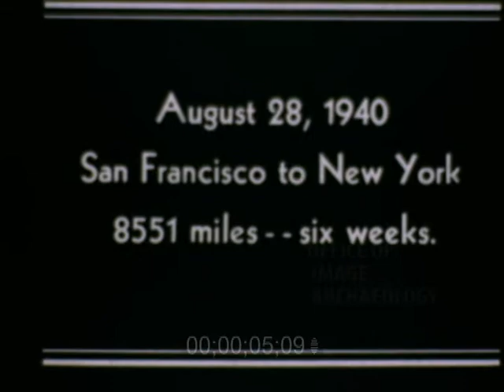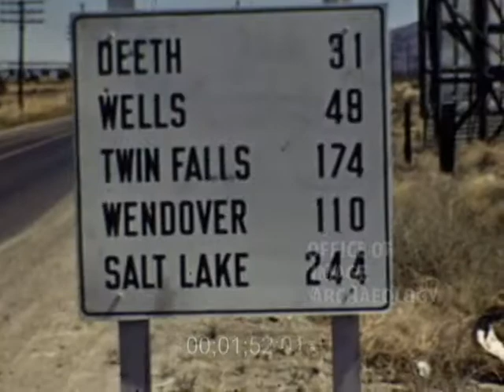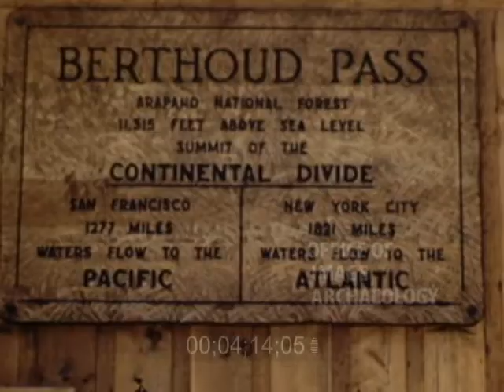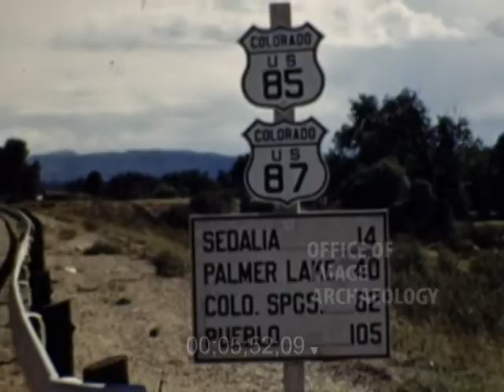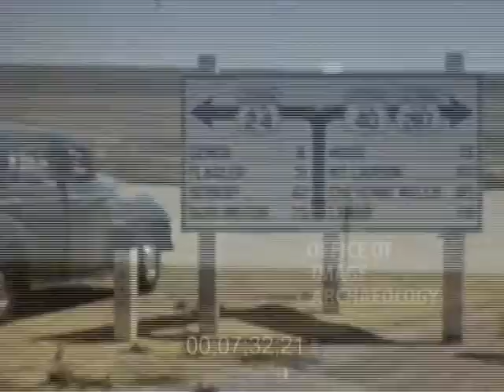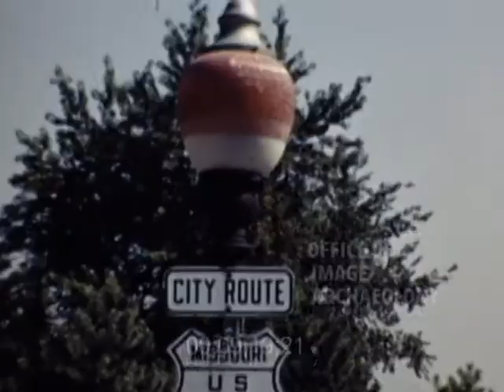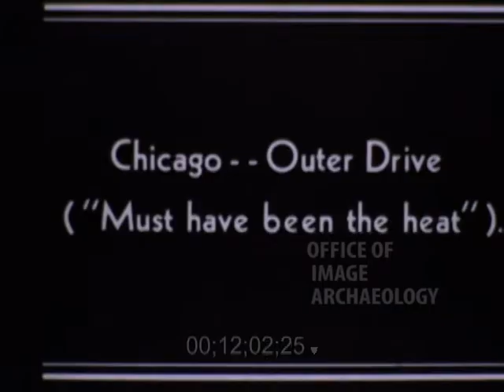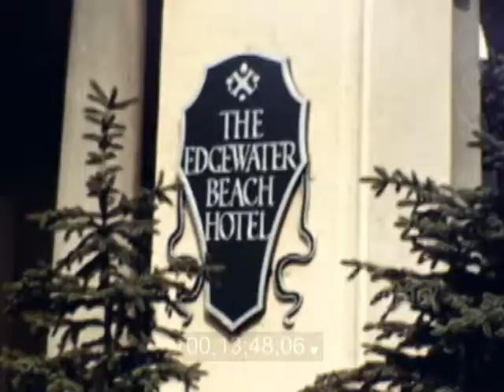1940, AMERICA'S TOWNS AND HIGHWAYS, OAKLAND TO CHICAGO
I upload this at the request of someone for a better copie, no music please. This is another one of those homespun, what I call "Mom and Pop" films. The folks take a drive from Oakland CA to Chicago IL in a 1940 Buick. The follow are things seen in the film.
Oakland California, California US 40, Golden Gate Bridge, Nevada US40, toll booth, Deeth, Wells, Twin Falls, Wendover, Salt Lake, Mormon Temple,